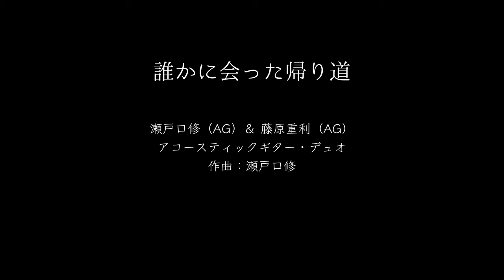誰かと会った帰り道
「誰かに会った帰り道」
瀬戸口修（AG）＆ 藤原重利（AG）
アコースティックギター・デュオ
作曲：瀬戸口修
編曲：瀬戸口修、藤原重利
録音：2016年10月23日
「昔ナイフをギターに変えて、唄い戦う男がいた Vol.2」
南伊豆町子浦佐藤工房にてLIVE録音
LIVE写真：Yottan